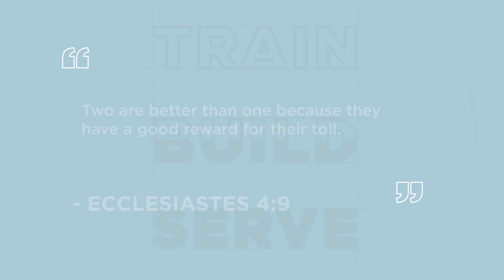The Carpenter's Son: Building Skills, Faith, and Community | Discovering New Tools and Skills 🪚🔧📐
Join us in the transformative journey of The Carpenter's Son, a program that goes beyond traditional training to empower men of all ages.

Discover the immersive experience of a 6500 square foot warehouse in Baltimore, where skilled tradesmen teach invaluable skills in carpentry, electrical work, plumbing, HVAC, and finished carpentry.

This program is not only about honing practical skills but also about fostering a sense of community, camaraderie, and faith.

Inspired by Jesus, the ultimate Carpenter, we explore the power of transformation and witness God's presence in our lives.

Support our vision by contributing to the acquisition of materials and tools or making a recurring donation to ensure a sustainable budget.

Together, let's build a better future, one step at a time, with The Carpenter's Son.

These vlogs are not for us to be seen, but for you to be encouraged.

Thirty Mighty Men Ministries Inc. is a Section 501(c) (3) charitable organization, EIN 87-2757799. All donations are deemed tax-deductible absent any limitations on deductibility applicable to a particular taxpayer. No goods or services were provided in exchange for your contribution.

The Carpenter's Son Warehouse Framing Day - FULL DAY!!!